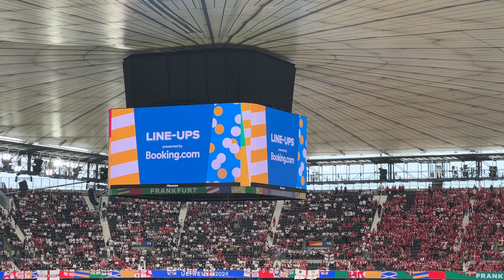LINE UPS “JUDE” ENGLAND V DENMARK EURO 2024 IN FRANKFURT 20/06/24